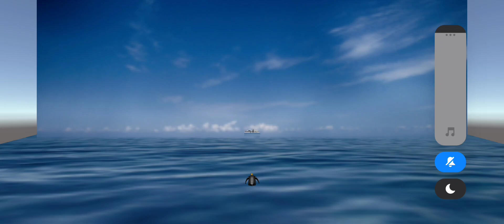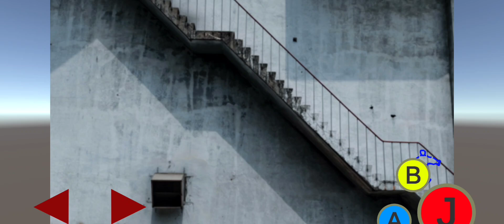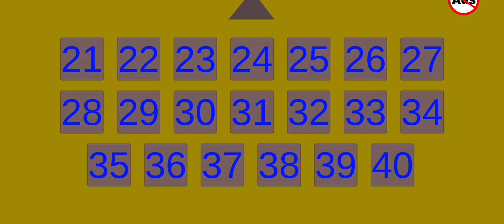Ihr habt lange gewartet... (bisschen laut)